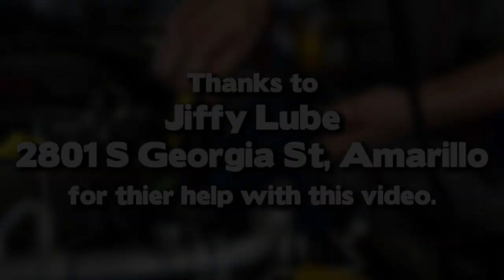Social Distancing Oil Change